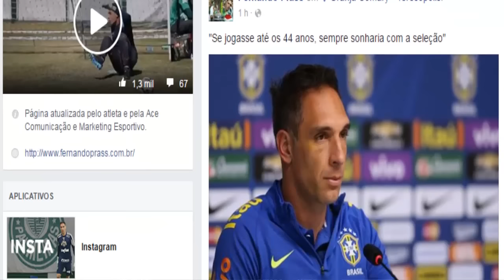GIRO DE NOTÍCIAS: UM PESO E DUAS MEDIDAS / MERCADO DA BOLA E OUTRAS INFOS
Cartão amarelo do Cueva, juiz se sentiu ofendido?
Diego Ribas é descartado no PALMEIRAS. Futuro deve ser Flamengo ou Santos.
Fernando Prass já se apresentou na seleção brasileira e que venha o primeiro título olímpico.